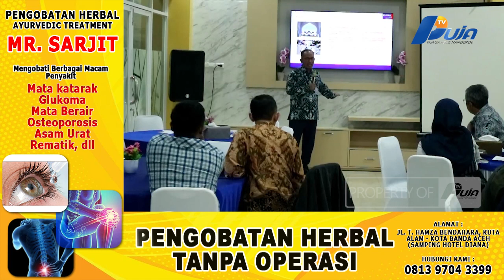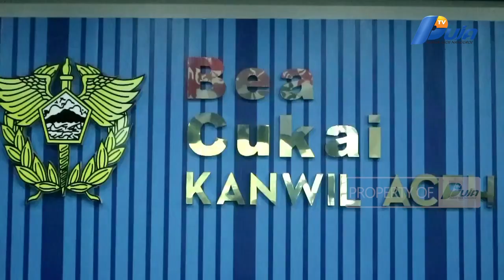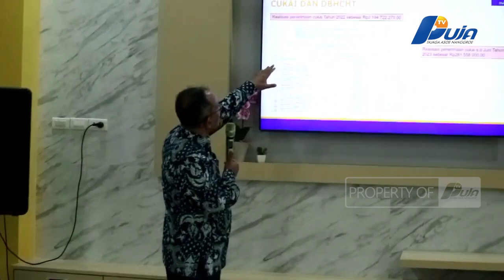Penerimaan Bea Cukai Aceh Tahun 2023 Capai 103,17 Persen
Realisasi penerimaan pajak negara dari Bea dan Cukai pada semester pertama tahun 2023 di provinsi Aceh mencapai 103,17 persen.